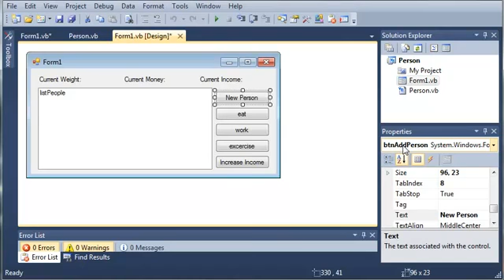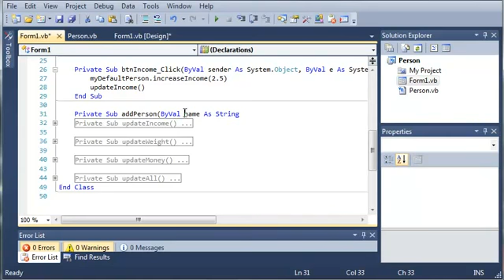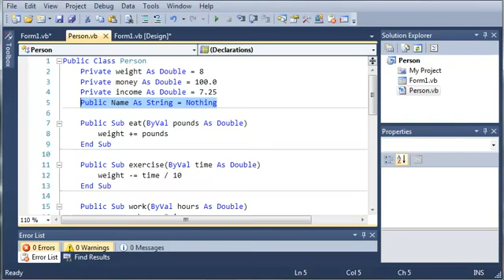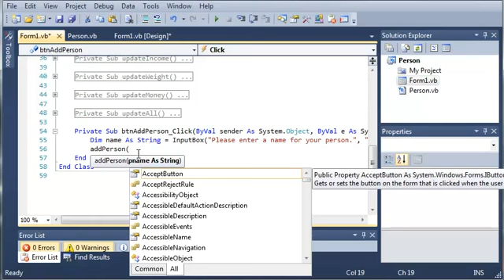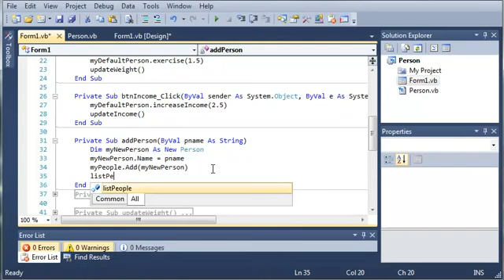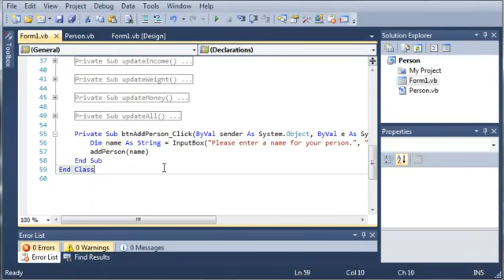_Visual Basic Tutorial - 94 - Person Part 3 = BY ARMAN